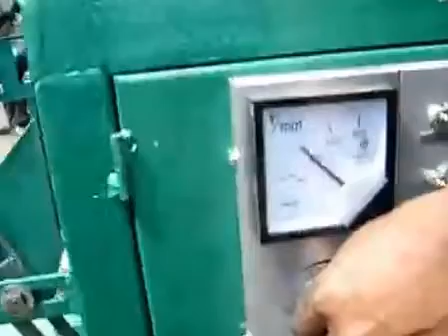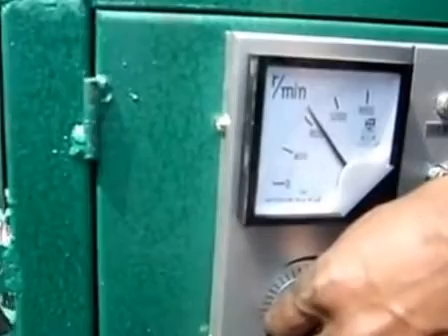OMEX Scourer Making Machine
6wire 3ball scourer making machine